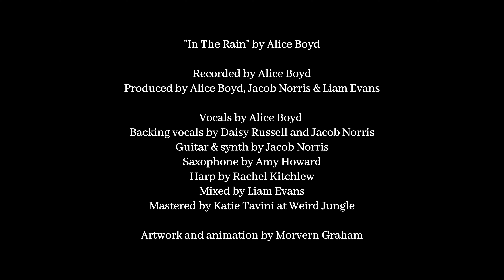Alice Boyd - In The Rain (Official Lyric Video)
Alice Boyd - "In The Rain"

Illustration and animation by Morvern Graham

"In The Rain" is the final song from Alice's second EP 'Cloud Walking', inspired by a journey into Scotland’s Cairngorm mountains. In September 2023, Alice Boyd and eight other women retraced the footsteps of pioneering Scottish nature writer Nan Shepherd. Over four days, they hiked, camped and faced the elements, drawing inspiration and solace from the landscape and Shepherd’s writing.

Blending folk inspired vocal harmonies and chamber pop instrumentation with field recordings captured during the trip, Alice’s second EP captures the emotional highs and lows of being immersed in the mountains. These songs reflect not just the journey through the Cairngorms, but the deeper exploration of self that can happen when we step out of the everyday.

With contributions from a number of Alice’s musical collaborators, 'Cloud Walking' is a reflection on connecting to landscape and the art of slowing down.

Credits:
"In The Rain" by Alice Boyd
Recorded by Alice Boyd
Produced by Alice Boyd, Jacob Norris & Liam Evans
Vocals by Alice Boyd
Backing vocals by Daisy Russell and Jacob Norris
Guitar & synth by Jacob Norris
Saxophone by Amy Howard
Harp by Rachel Kitchlew
Mixed by Liam Evans
Mastered by Katie Tavini at Weird Jungle